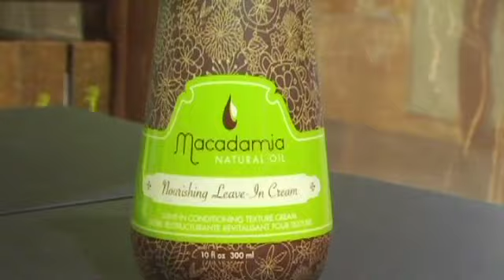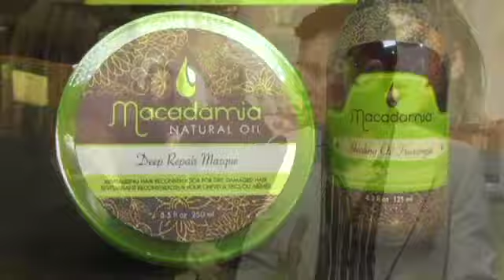Launchpad on the Go: Macadamia Natural Oil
Fred Phillips of Macadamia Natural Oil chats about the current popularity of oils, what sets theirs apart, and their supercool packaging.